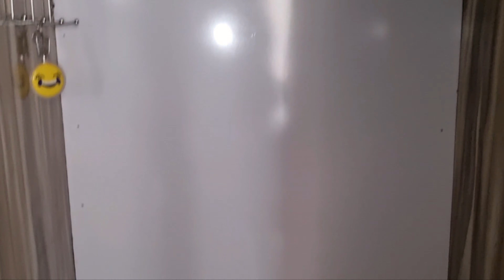A busy day in my life |Productive vlog |special tawa kaleji recipe |My videos Results secret